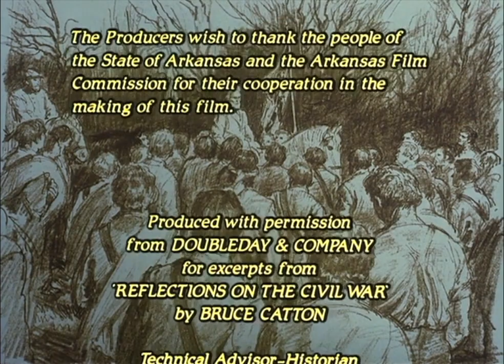Classic TV Theme: The Blue and the Gray (Full Stereo)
Miniseries Monday: One of the most ambitious miniseries of its time, this 1982 Civil War saga featured a star-studded cast, including Gregory Peck making his tv debut as Abe Lincoln. It was nominated for four Emmys, including one for the music. Bruce Broughton didn't win this time, but he would go on to receive nine Primetime Emmys for original music (still the record), plus a daytime Emmy ('Tiny Toon Adventures'). The 'Blue and the Gray' score would be used as temporary music tracks for 'Silverado'; Broughton was hired for that film and the score became a high point of his career..
00:00 Opening titles, part one.
01:40 End credits, part three.
Stereo audio via soundtrack CDs.